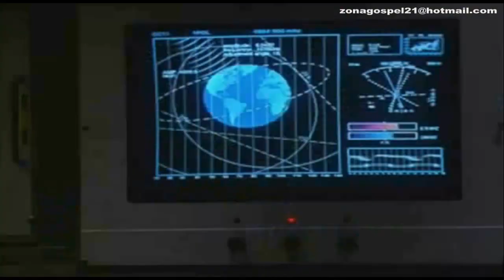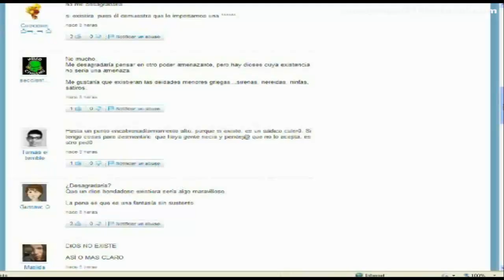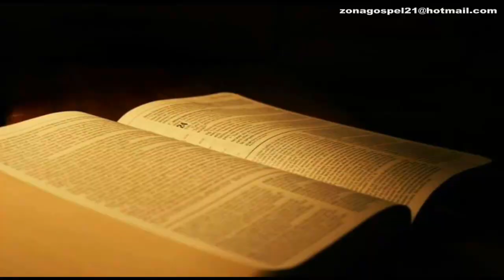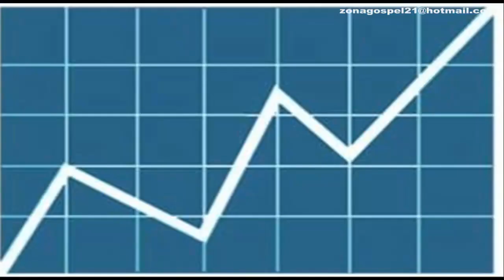Alex Zurdo - Mitos Peligrosos (Prod Jetson El Supersónico) (Música y Video HD) Letra/Lyrics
Cantante: Alex Zurdo (Prod Jetson El Supersónico)
Canción: Mitos Peligrosos
Opciones: Subtítulos en Español, English Lyrics
Álbum: Así son las cosas (2009)
Géneros: Rap, Hip-hop, Reggaetón, Música tropical, Música cristiana.
Origen: Puerto Rico

"La Ciencia es una herramienta, no un Credo."

Isaac Newton, Charles Darwin, Albert Einstein, Carl Sagan, Richard Dawkins, Stephen Hawking...

Theory of Evolution.Teoría de la Evolución, Big Bang, Teoría de la Relatividad, Creacionismo, Diseño Inteligente...

Ciencias, Filosofía, Doctrinas humanas, Religión, Metafísica...

Alex Zurdo Con Propósito Alexis Vélez Alberio conocido artísticamente como Alex Zurdo Nació en el 10 de junio de 1983 en San Juan, Puerto Rico, cuyos padres tienen por nombre Ángel N. Vélez y Janet Alberio. Ha sido un amante de la música, desde su niñez. Desde la edad de 11 años empezó a escribir sus primeras canciones de rap. Participó en diferentes competencias de talentos donde tuvo mucho éxito. Su pasión además de escribir es tocar el piano. A la edad de 13 años tuvo su primer piano y aprendió a tocarlo él solo. Durante el transcurso del tiempo logró participar en diferentes producciones de música rap y reggae ambiente donde permaneció varios años. Lo que Alexis no sabia era que Dios desde antes de la fundación del mundo lo había escogido a él para servirle de instrumento para sus propósitos divinos. Ajeno a esto a la edad de 19 años comenzó a asistir a una iglesia llamada Centro Internacional de Alabanza (C.I.A.) a la cual aceptó ir pero no por su voluntad si no para agradar a la persona que lo invitó. Dios le habló fuertemente ese día, y entonces entendió que su asistencia ese día no era casualidad si no que a leguas se notaba que fue causada a propósito. No fue hasta un retiro de jóvenes donde tomó la decisión de cambiar su vida y dejar todo aquello que el mundo le había enseñado. Quiso levantar nuevas alas y vivir una vida diferente conforme a la palabra de Dios. Desde entonces dejó la música. Pero Dios, a través del tiempo le dio a entender que sus talentos no podían perderse, si no ponerlos en acción pero para los propósitos de su reino. Por que todo lo que tenemos por él nos lo fue dado, y he aquí que como todas las cosas en Cristo son hechas nuevas así mismo cambió su vida y sin sentido a una vida Con Propósito y dirección. Dios se ha encargado de poner personas en su camino los cuales han sido escogidos para formar parte en la vida y ministerio de Alexis.

De su última producción "Así son las cosas" destaca la canción " El Sémaforo" de contenido social y espiritual. El video muestra la vida de un vagabundo adicto y despreciado, que abandonó a su familia y a quien Dios le da una nueva oportunidad.

Nuevo Video de Rap 2010 / New Hip-hop song 2010
Luckymann's Music